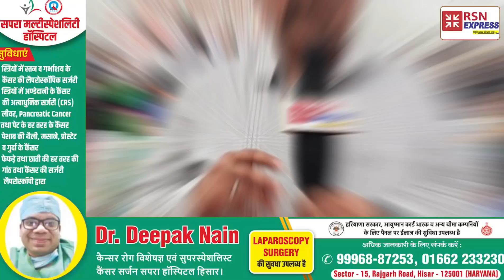जैन लाइब्रेरी मे हुआ निःशुल्क शिविर का आयोजन हजारो लोगों ने उठाया लाभ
जैन लाइब्रेरी मे हुआ निःशुल्क शिविर का आयोजन हजारो लोगों ने उठाया लाभ कार्यक्रम में पहुंचे समाज के बुद्धिजीवी लोग साथी ,रणबीर सिंह गंगवा डिप्टी स्पीकर हरियाणा।